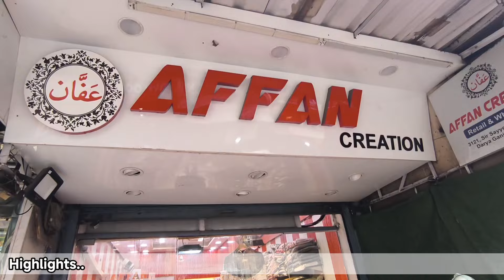जल्दी ऑर्डर करें ये मौका फिर नही मिलेगा 3000₹ वाले सूट 1300 मैं 🤯❗ और साथ में Free Delivery 🔥